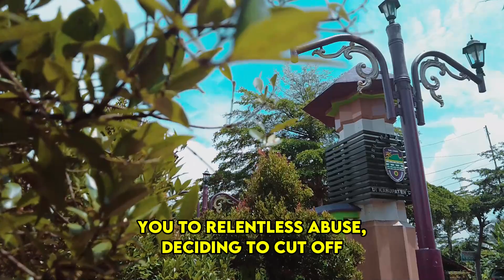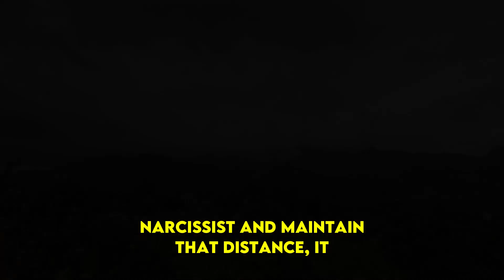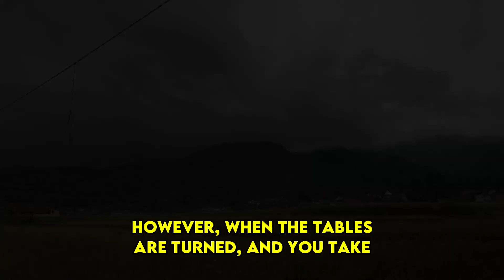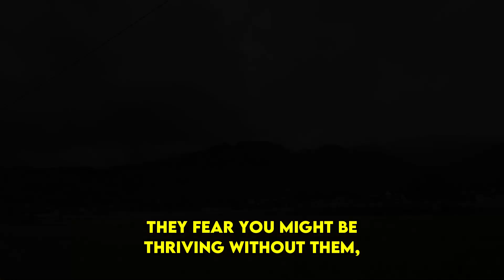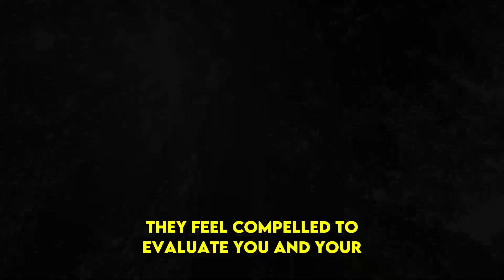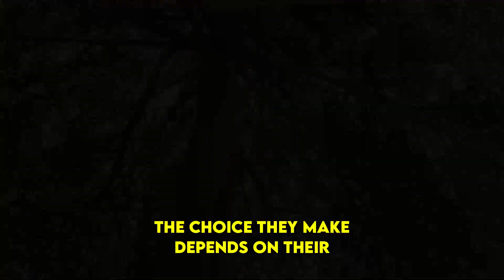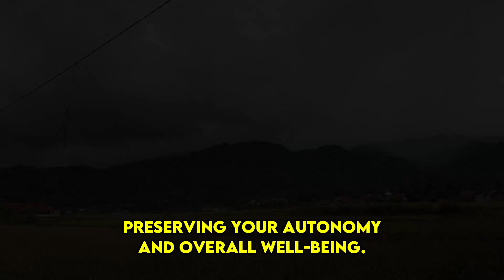What Happens in a Narcissist's Mind During No Contact? Unveiling the Insane Psychology! | NPD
What Happens in a Narcissist's Mind During No Contact? Unveiling the Insane Psychology! | NPD | Narcissism Backfires